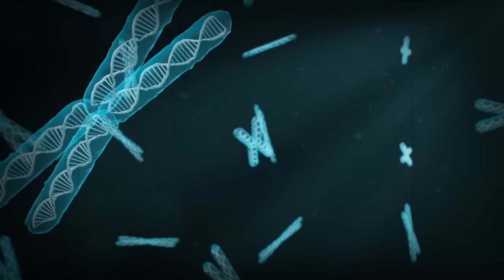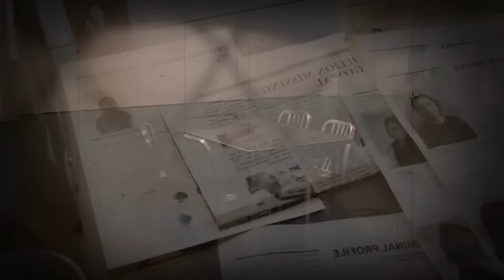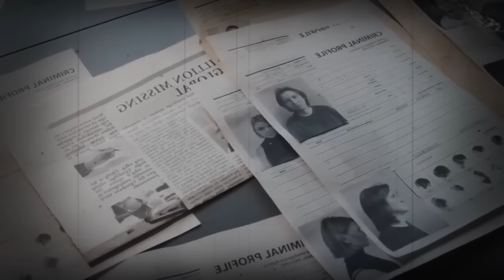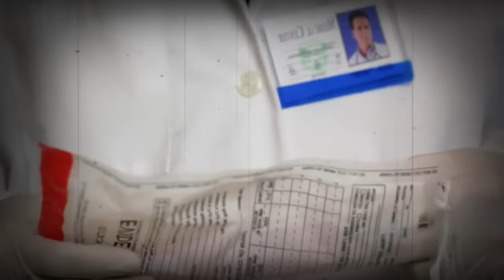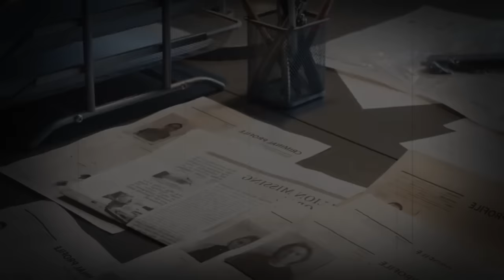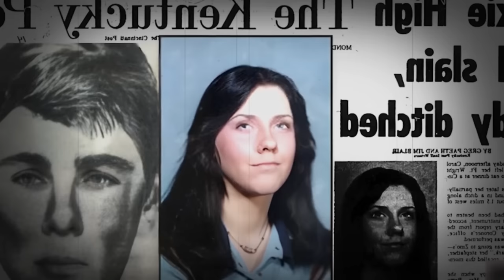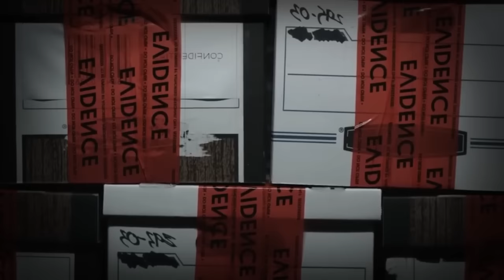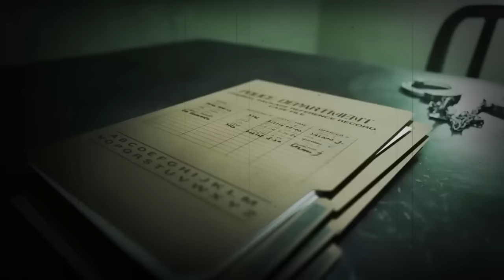Cold Cases That Were Solved In 2023 | True Crime Documentary | Compilation